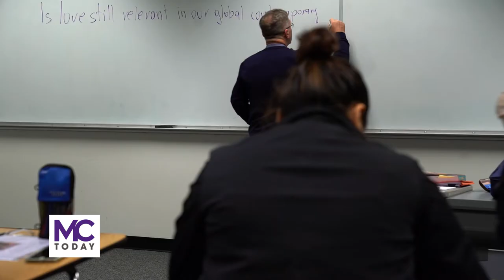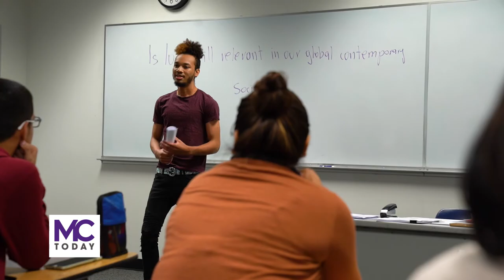MCToday_#LoveUChallenge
From a class project to an internet challenge.  How these students and their professor are spreading love worldwide.